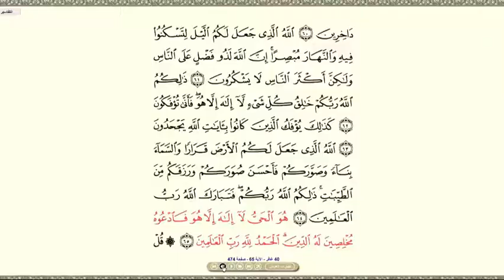Asmaa Binti Rubea 🇹🇿 akiiwakilisha TANZANIA katika Mashindano ya SHEIKHA FATIMA Dubai.